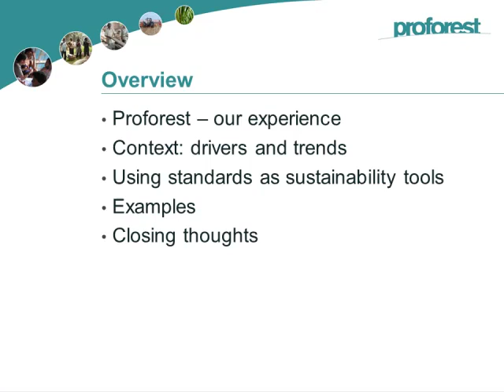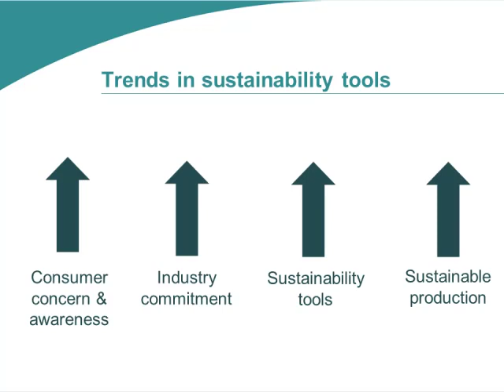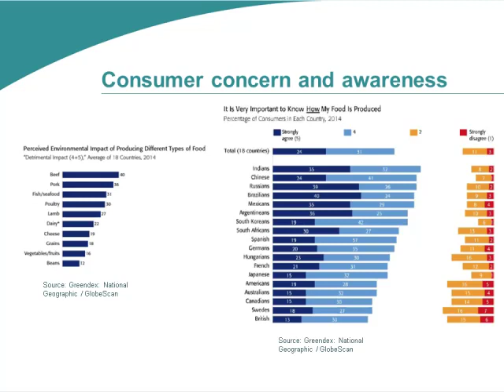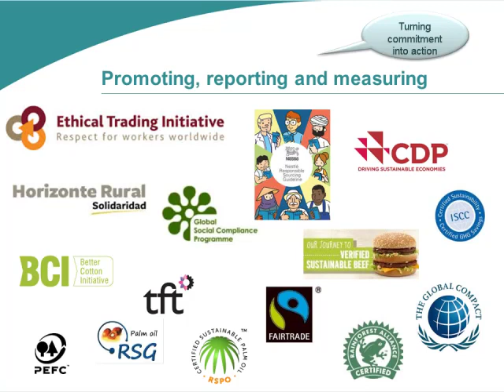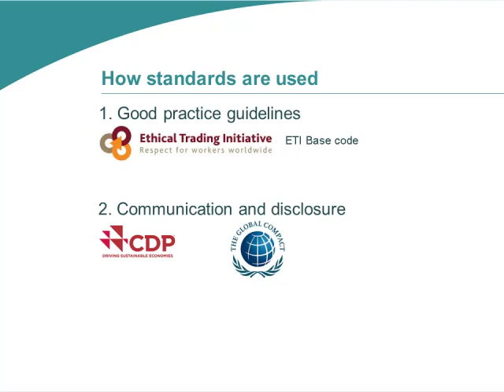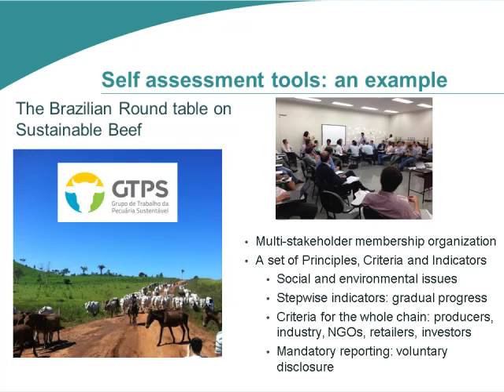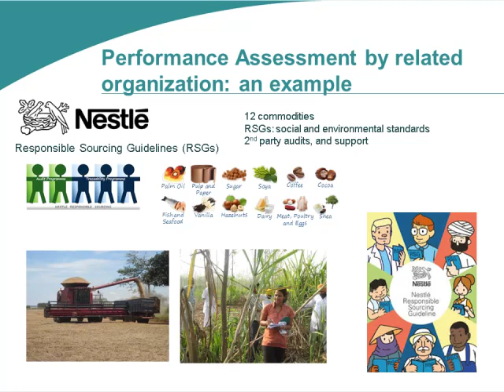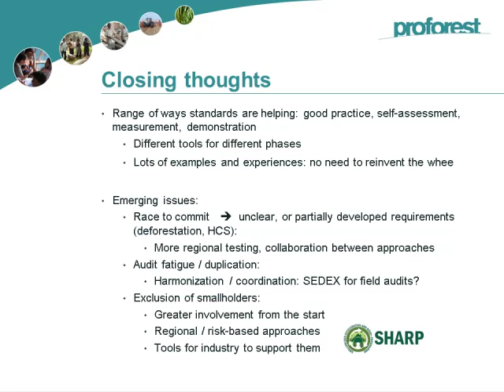Dawn Robinson - Successes in Other Commodities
Successes in Other Commodities - Dawn Robinson, Regional Director, Latin America, Proforest
, from the 2014 Global Roundtable for Sustainable Beef (GRSB), November 2 -5, 2014, São Paulo, Brazil.